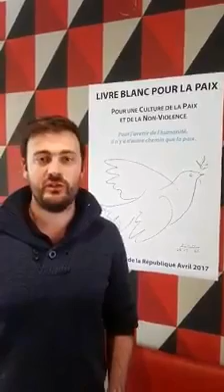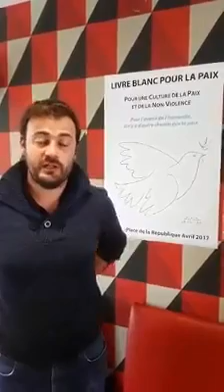Le Mouvement rural des jeunes catholiques, signataire du Livre Blanc pour la Paix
Le Mrjc Jeunes Ruraux a accompagné l'élaboration du LivreBlancPourLaPaix, un ouvrage fondamental pour une jeunesse avide d'espoir et de paix...